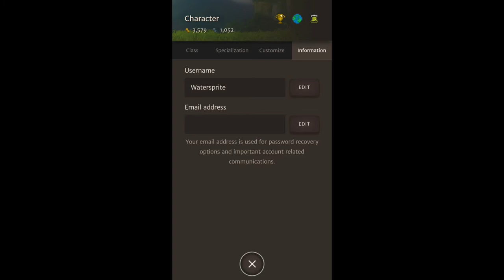Orna RPG: Turn-based GPS Game - Let's Play!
MG: ORNA

⚔️ A free to play turn-based multiplayer RPG with a geolocation twist 🧭

🧭⚔️ Geocaching meets the classic turn-based RPG.

In this unique GPS powered multiplayer RPG, enjoy turn-based combat, collect and upgrade your weapons and armor, compete in PvP battles, battle through dungeons, slay dragons, and claim real world landmarks online with your mobile device, wherever you are.

🧭 Explore dungeons in a fantasy world by exploring their own
📺 Enjoy 8-bit pixel graphics with a modern twist
⚔️ Join kingdoms to fight in wars and online raids
🛡️ Challenge other players in a PvP arena
📜 Level up and progress through over 50 in-game character classes
🗝️ Collect over 1,000 in-game items
🗡️ Put their character to the test against over 300 monster types
👹 Find and defeat over 100 unique bosses and raids